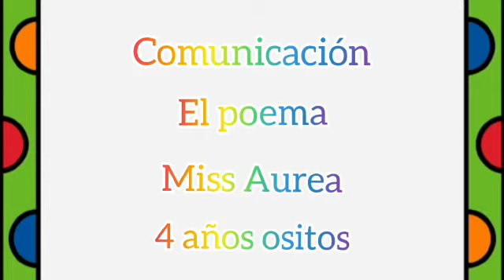INICIAL DE 4 AÑOS - COMUNICACIÓN - EL POEMA